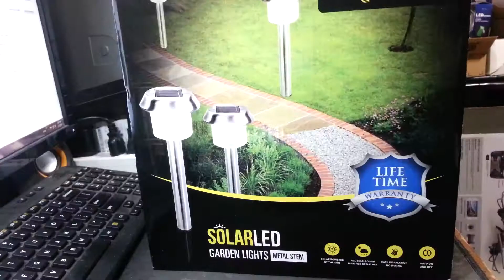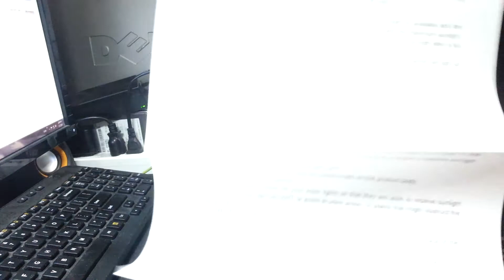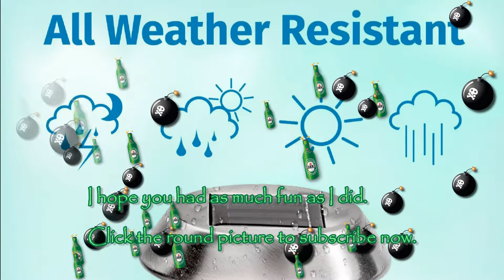Gobulb Stainless Steel Outdoor Solar LED garden pathway Lights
Gobulb Stainless Steel Outdoor Solar LED Lights B0751Q72XW
Tell them Rick 'The best of everything' sent you.

A four pack of Stainless Steel & ABS plastic solar power path lights. The 4pk kit is ready to go from the OOBE,

with 600mAh Ni-MH batteries installed. Each lamp has one generic Ni-MH rechargeable AA battery. This must have a

rechargeable battery. If it runs its life span a regular coppertop will not do.

These are a little larger and a lot brighter than the cheapy spring special pathway lights I have had in the

front flowerbed for a couple of years which are now deader than a frozen macerel and do not have an option to

replace whatever sort of battery is in them.  They are just trash can filler now.

Overall I am pleased with the GoBulb GS-5002 garden pathway lights. Just open it up with a twist, flip the switch

on and twist the cap back on. Good to go for the next couple of years.

     MDL#: GS-5002
     ASIN: B0751Q72XW